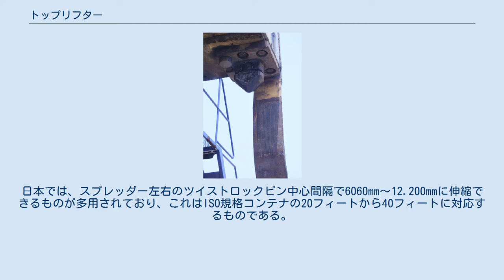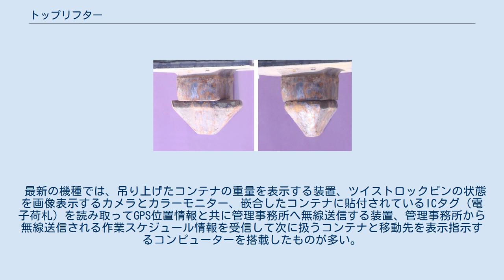トップリフター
荷役作業中のトップリフター 最大吊上荷重35トン　最大揚程15.3ｍのトップリフター 40フィートコンテナを最大に揚げた状態での左右安定度を増すため、前輪はトリプルタイヤ（1軸6輪） 下から見たツイストロックピン　 ロックピン左手前に突き出ている丸棒は、ロックピンがロックホールに完全に挿入されたことを検知するインターロック装置のセンサー ツイストロックピンの回転状態 左は90度回転した「ロック」位置 右は回転0度の「アンロック」位置 トップリフターとは、ISOコンテナ（所謂、海上コンテナ）の天板四隅に在るツイストロックホールに嵌合してコンテナを吊り上げる「スプレッダー」を装備したフォークリフトの一種であり、主にISO規格20フィート以上のコンテナの積み降ろしやコンテナ取扱事業所内の移動に用いられる荷役車両。
一般的なフォークリフトが貨物の下面にフォーク（爪）を挿入して貨物を下支えして昇降させるのとは違い、上から吊り上げるような機構でありフォークを装備していないが、日本の法令ではフォークリフトとして扱われる。
 車体構造は通常のカウンターバランス形フォークリフトに準じるが、重量の重い実入り海上コンテナを多段積みするために車体高さよりも高く剛性に優れる2段伸縮マストを装備し、鉄道貨車や道路輸送用トレーラーシャーシに積載されたコンテナ上面の安全確認やスプレッダー嵌合操作の利便性を考慮して運転者座席を路面上4～5メートルに設けたものが多用されている。
 コンテナを吊り上げる装置は、コンテナの長さに応じて幅を伸縮調節できる機能を備えており「スプレッダー」と称呼されている。
日本では、スプレッダー左右のツイストロックピン中心間隔で6060mm～12.200mmに伸縮できるものが多用されており、これはISO規格コンテナの20フィートから40フィートに対応するものである。
鉄道コンテナとして利用の増えている31フィートコンテナの取り扱い時にも利用される。
 荷物を収容した実入りコンテナを扱うものでは4本のツイストロックピンをコンテナと嵌合するが、荷物を収容していない空コンテナ専用のトップリフターでは車体寄り左右2箇所のツイストロックホールのみに嵌合する「2ピン　スプレッダー」を装備したものがあり、「空バンスプレッダー」または「空バン用リフター」と称呼されている。
 スプレッダーとコンテナの嵌合（連結）は、スプレッダー四隅下面に設けられた長円形断面のツイストロックピンをコンテナ上面四隅に設けられた長円形のツイストロックホールに差し込み、スプレッダー側のツイストロックピンを90度回転（ロック）させて結合する。
 なお、ツイストロックピンは、4本全部がコンテナ上部の4隅のツイストロックホールに確実に入った状態でないと回転（ロック）できない。
また、コンテナが完全に着床した状態でなければロック位置からアンロック位置への操作を受け付けないインターロック方式になっている。
 スプレッダーを上下に昇降させる「リフトレバー」は、ツイストロックピンが回転0度の「アンロック」の位置か回転90度の「ロック」位置でないと操作できないようなインターロック方式を採用して、ツイストロックピンの挿入や回転が不完全な「半ロック」状態ではスプレッダーを上昇させられないようになっており、コンテナ荷役運転中の落下事故を防止している。
 ツイストロックピンの位置やインターロック装置の状態は、運転席メーターパネルに設けられた表示灯または情報モニターで表示される。
 最新の機種では、吊り上げたコンテナの重量を表示する装置、ツイストロックピンの状態を画像表示するカメラとカラーモニター、嵌合したコンテナに貼付されているICタグ（電子荷札）を読み取ってGPS位置情報と共に管理事務所へ無線送信する装置、管理事務所から無線送信される作業スケジュール情報を受信して次に扱うコンテナと移動先を表示指示するコンピューターを搭載したものが多い。